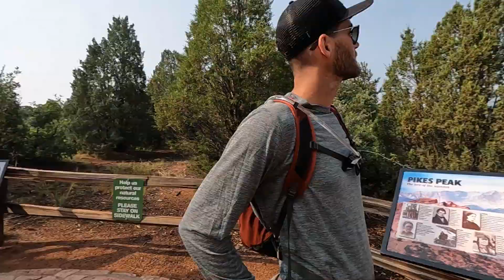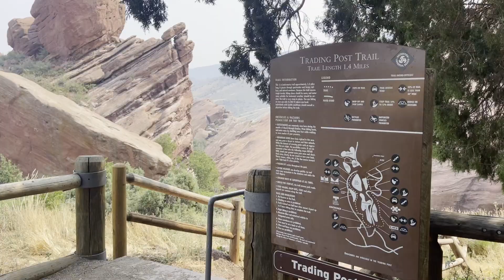Cᴏʟᴏʀᴀᴅᴏ Rᴏᴀᴅ Tʀɪᴘ Dᴀʏ 6﹕ Cᴏʟᴏʀᴀᴅᴏ Sᴘʀɪɴɢs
Today we explored Garden of the Gods in Colorado Springs, as well as the Cave of the Winds! After that we made our way up to Red Rock Park for a quick hike before catching the Rockies game.